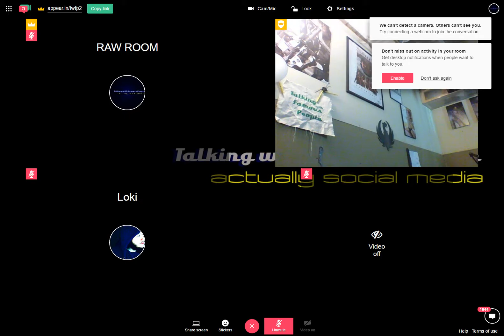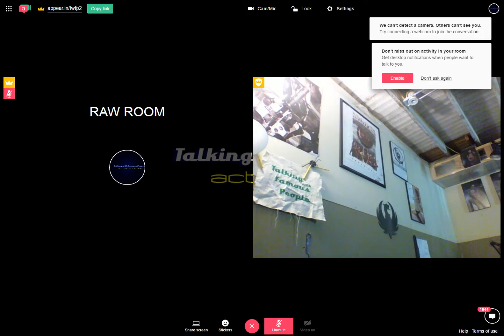Raw Room Two Recording 2017-03-15 00-59-41-392